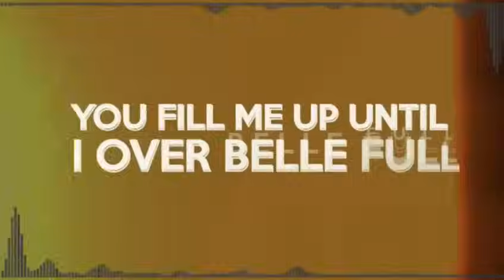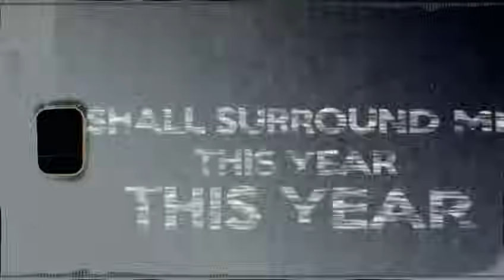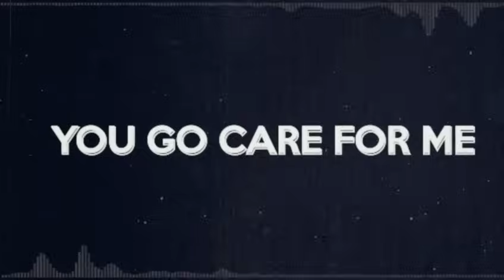Jamie Wonda - My Reality (This Year)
All I have ever needed
E cometh from you (ye ye)
E cometh from you
I cannot be jaded
You fill me up until I over belle full
I over belle full

E cometh from you (eh eh

Coz I know
This year e go sure for me
And I know this year
You go care for me

Surely all you goodness and your mercies and your love
Dem go follow me this year
I will be above and I will never be below
My reality this year

My  reality eh eh eh

Testimonies shall surround me this year, this year
Goodness and mercy go dey cover me this year, this year

Coz I know
And I know like the lilies

Though the storm be raging and the times be getting tough
We are breaking forth this year.
I know my redeemer lives, both now and evermore
That's my confidence this year